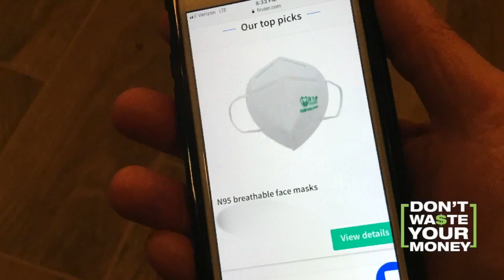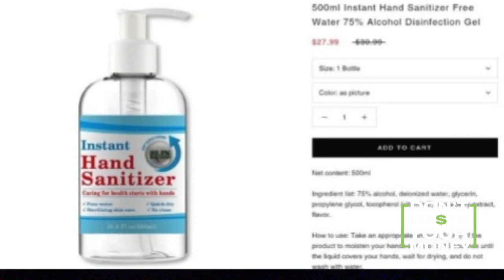Face Mask Bogus Ad Warning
Beware ads for face masks on Instagram and Facebook